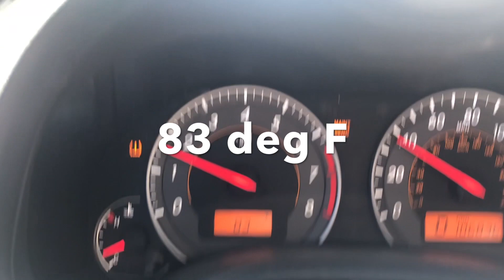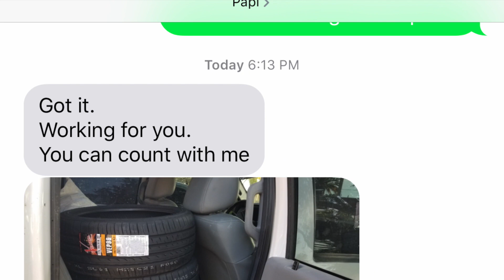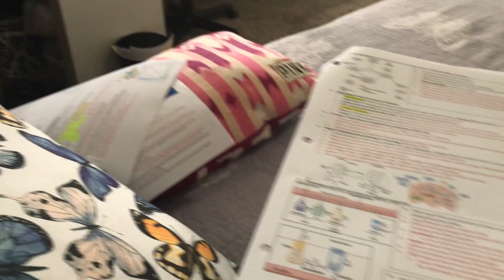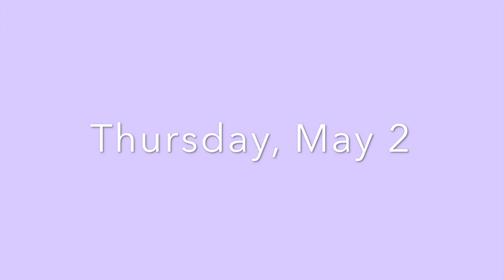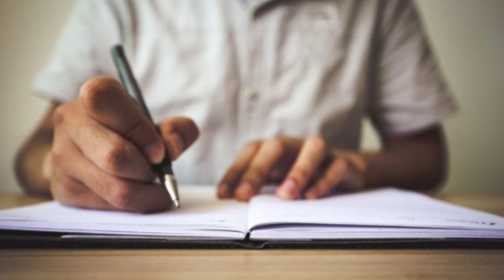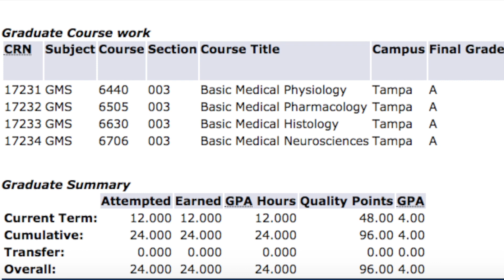USF MSP3 Finals Week Part 2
A product of my spontaneous decision to take you through my USF MSP3 finals week. Find out how I studied and prepared for my last 4 exams while packing up my entire apartment. If you have any questions or comments please leave them below! (: